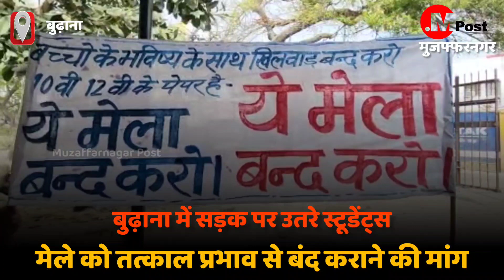मुजफ्फरनगर: मेले का विरोध करने बुढ़ाना की सड़क पर उतरे स्टूडेंट्स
मुजफ्फरनगर: बुढ़ाना की सड़कों पर छात्र छात्राओं का प्रदर्शन, SDM ऑफिस पर छात्र छात्राओं का धरना, 10 वीं- 12 वीं के पेपर के दौरान मेले से गुस्सा, मेले को तत्काल बंद करवाने की हुई मांग, भाजपा के चेहरों पर बुढ़ाना में शुरू हुआ मेला, छात्र-छात्राओं ने प्रशासन को सौंपा ज्ञापन, बुढ़ाना के नदी पुल पर आयोजित है मेला।